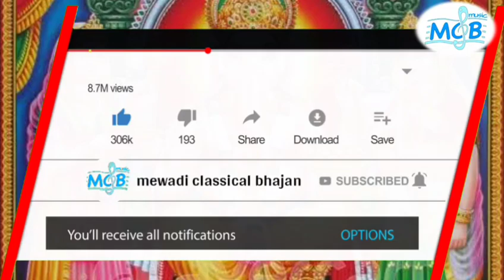रिद्धि सिद्धि के दाता सुनो गणपति।।बहुत सुंदर राजस्थानी गणेश वंदना।rajasthani ganpati vandana।mcb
गायक ~रामपाल जी
राग मांड।raag maand।धर्मेन्द्र गावड़ी।dharmandra gavdi Bhajan uploading by MCB music